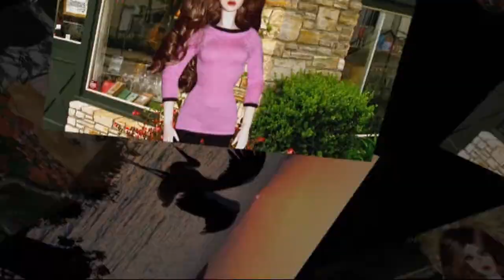Sara 104 BJD Dollmore Fashion Model Doll Dolls FMD 16'' БЖД Сара кукла шарнирная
Sara BJD Dollmore БЖД Сара Доллмор Доллморе FMD 16'' Fashion Model Doll Dolls кукла шарнирная куклы шарнирные Ball Jointed Dolls ABJD Tonner outfit outfits Сарочка Beautiful